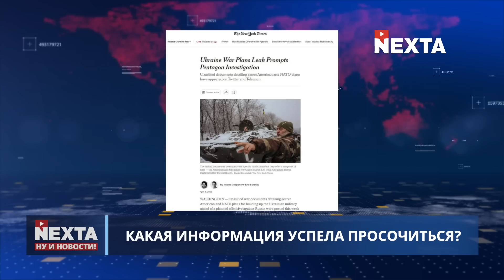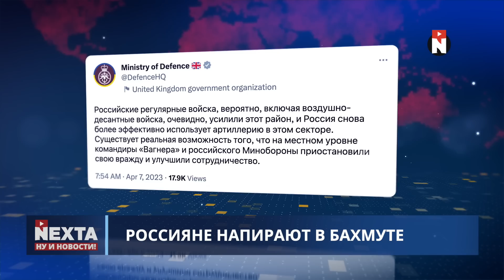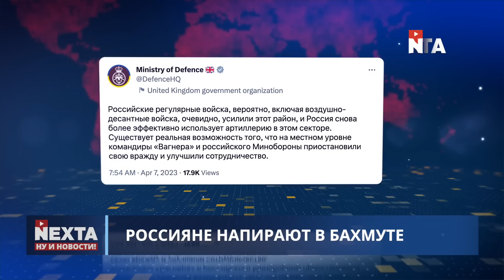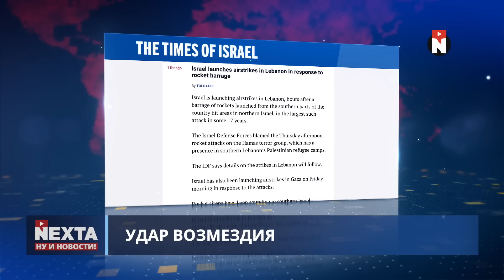Зеленского хотят ликвидировать / Ну и новости!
00:00 Ну и новости!
01:22 ВСУ начинает контрнаступление?
03:07 Мелитополь и его взрывы
04:51 Какая информация успела просочиться?
05:48 Лавров в Турции
06:30 Россияне напирают в Бахмуте
07:22 Россия готовится к городским боям
08:37 Зеленского хотят ликвидировать
09:11 Обменять Крым?
09:36 Удар возмездия
11:37 Без комментариев
12:08 Спасибо за внимание и поддержку!

Главные события недели в "Посреди" на @nexta_tv